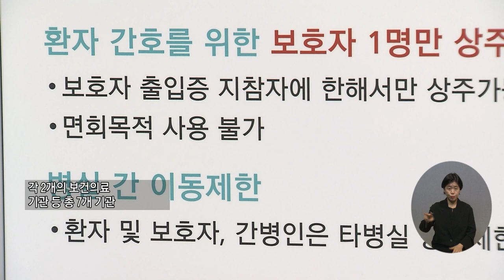복지TV뉴스24_전국24_남원시 보건소, 지리산권 7개 보건의료기관과 함께 공공산후조리원 운영 협력 (2024.06.19)